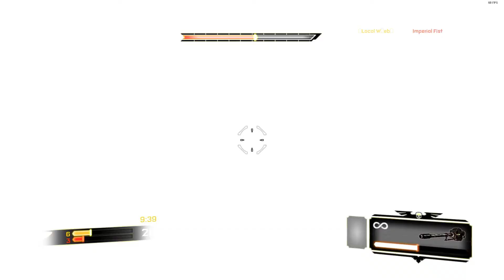Dreadnought Assault Mode | New PVP Battle - Warhammer 40,000: Space Marine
Greetings everyone on my channel!
Even the superhuman Space Marines are still mortal and can fall in battle despite legends to the contrary amongst the common people of the Imperium of Man. Dreadnoughts are war incarnate, towering machines that advance forwards with thunderous strides, fiery death roaring from the myriad of heavy weapons mounted on their hulls. They are terrifying foes, fighting with all the skill and ferocity of a Space Marine, but combined with the durability and firepower of a battle tank.
Happy viewing!

Приветствую всех на моем канале!
Дредноут Адептус Астартес — это огромное орудие уничтожения, смертоносная машина, оснащённая разрушительным оружием и мощными конечностями, способная, в буквальном смысле, разорвать врага на части в ближнем бою. Комбинация огневой мощи боевого танка и подвижности бронированного воина делает его смертельно опасным противником. Дредноут способен пройти сквозь настоящий огненный шторм благодаря своей толстой адамантиевой броне и поэтому часто, с ужасающим эффектом, возглавляет штурмовые или абордажные команды. Дредноут превосходен в любом виде смертельного ближнего боя, где его масса, скорость и мощь могут сокрушить переборки или, не теряя скорости передвижения, пробиться через любые препятствия.